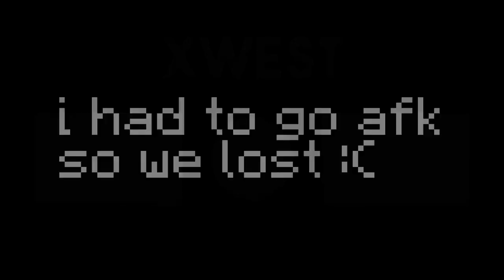The ICE Cave Hiding Spot in Hypixel Bedwars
Today we are on the map Glacier and basically we did a cool ICE Cave Hiding Spot in Bedwars!